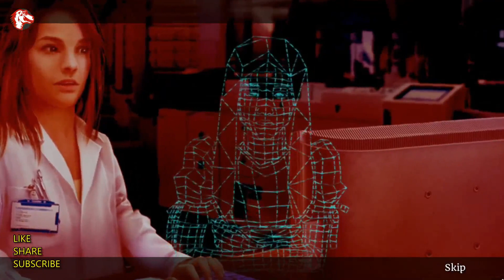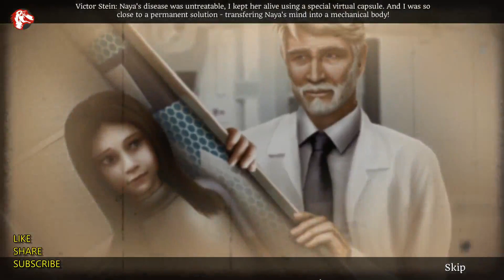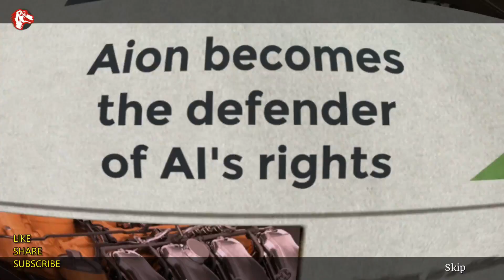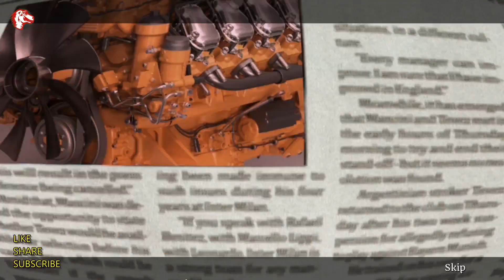Surface 10 Virtual Detective Walkthrough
Surface 10 virtual detective walkthrough full HD 1080.

Description:

Let's play surface 10 virtual detective walkthrough full HD 1080 Gamzilla.

The creators of Mystery Trackers and Haunted Hotel, Elephant Games, are pleased to announce their newest hidden-object puzzle adventure in the ground-breaking Surface series!

Now recruiting at The Virtual Detective Agency! Secure your position as a leading investigator in the most prestigious virtual reality environment, supported by the Capsule Nexus 2000, the most lifelike full-dive VR system. We need a few skilled sleuths to check into the reason why more and more gamers are going missing and going comatose in the real world. Apply now!

You'll find all solutions of surface 10 walkthrough without skipping.